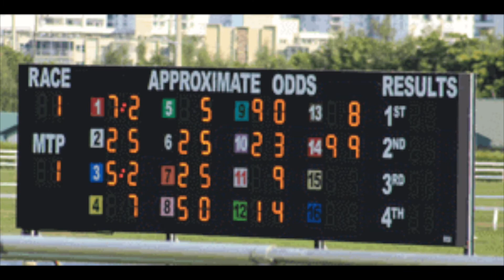GRIND & PIVOT-LOVE WINS - (Written by Louie Max/B. Shulman)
In the end LOVE ALWAYS WINS!
Written by Louie Max/B. Shulman